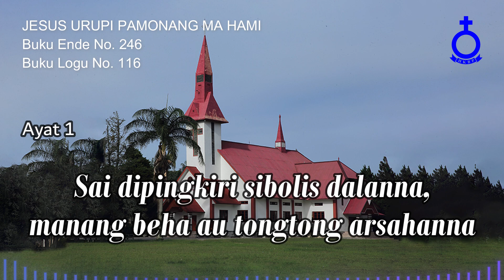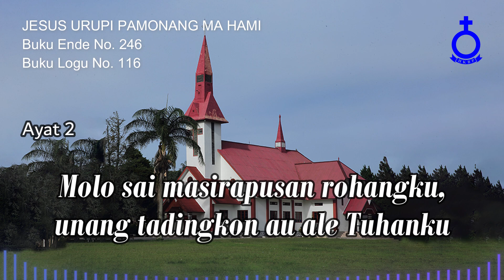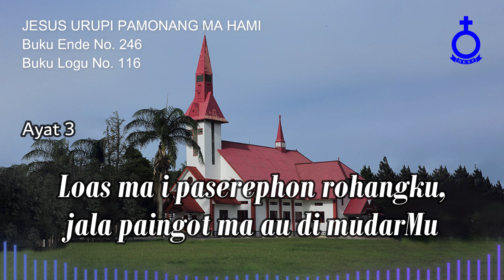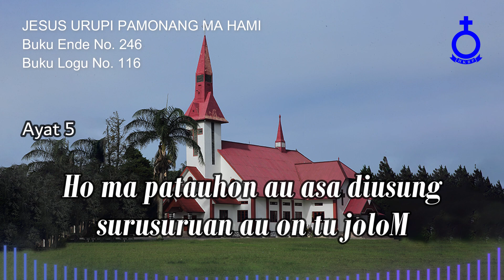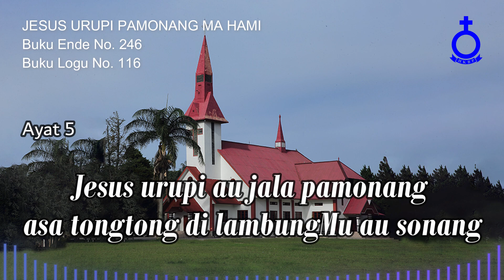BUKU ENDE HKBP No. 246 Buku Logu No. 116 JESUS URUPI PAMONANG MA HAMI (Musik)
JESUS URUPI PAMONANG MA HAMI

1.
tatap ma gogo ni na holom i
Na so mansadi mangonggop di hami,
naeng polgahanna do hami sude
Sai dipingkiri sibolis dalanna,
manang beha au tongtong arsahanna

2.
Jesus pamonang au Ho do manobus
jala nampuna au on do tongtong
Holan tu Ho nama ahu maporus
mida pangela ni portibi on
Molo sai masirapusan rohangku,
unang tadingkon au ale Tuhanku

3.
Jesus pamonang au sai huhilala
dokdok ni dosa sude na hubaen
Sai dipaingot rohangku do sala,
angka na sian posongku hubaen
Loas ma i paserephon rohangku,
jala paingot ma au di mudarMu

4.
Jesus pamonang au jala intopi
api ni hisap ni daging di au
Togang ma au molo naeng manolopi
tahi ni roha na jahat i au
Ho ma, o Jesus manggohi rohangku,
asa malua au sian musungku

5.
Jesus pamonang au molo marujung
ariaringku di na rodop on
Ho ma patauhon au asa diusung
surusuruan au on tu joloM
Jesus urupi au jala pamonang
asa tongtong di lambungMu au sonang

Pdt. Senada Siallagan, MTh
Penyanyi:
Pdt. Josianna Tobing, S.Th